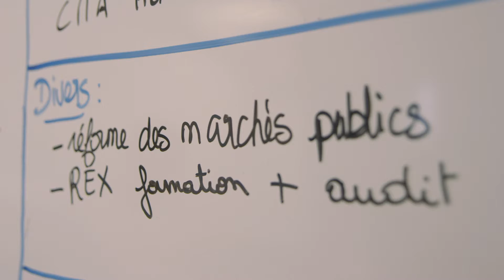Film RSE final public sourcing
Entreprise engagée dans le Parcours Performant et Responsable en PACA